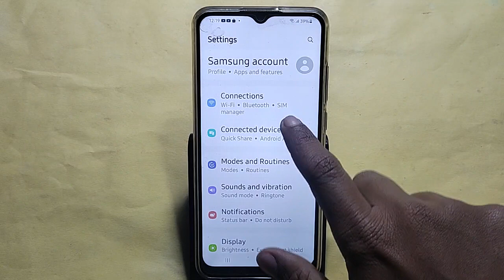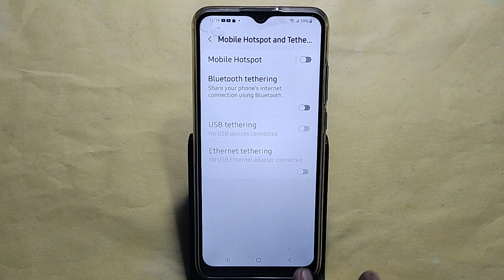How to set data usege, Samsung Galaxy A34 5G me data limit Kaise lagaen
Best powerful CPU under 10k

60-Inch Tripod with Bag

7 Socket 6A Extension Board